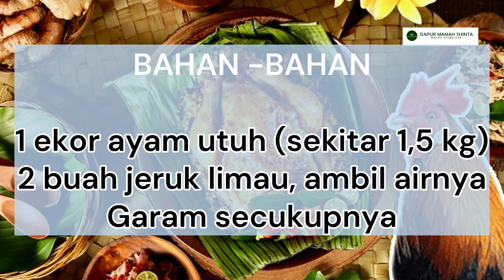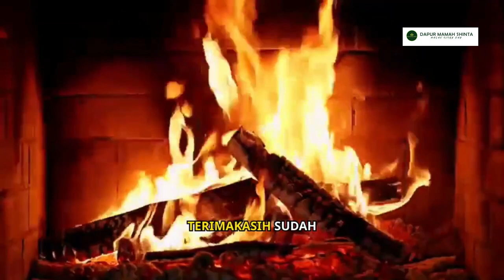Resep ayam betutu khas bali recipe - MASAKAN SEHARI HARI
Salam ,